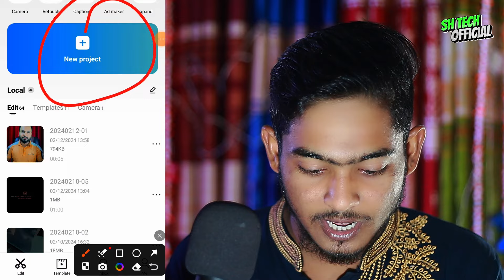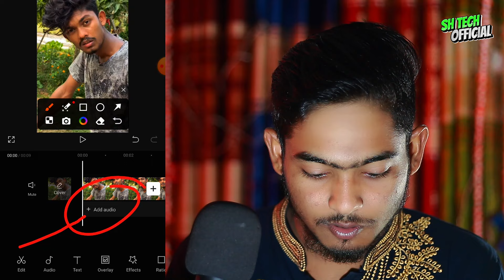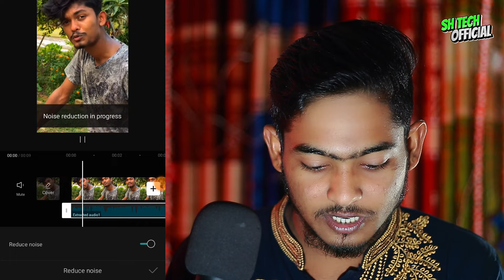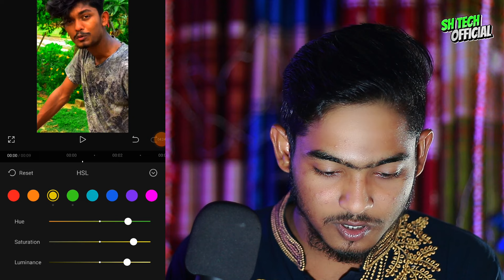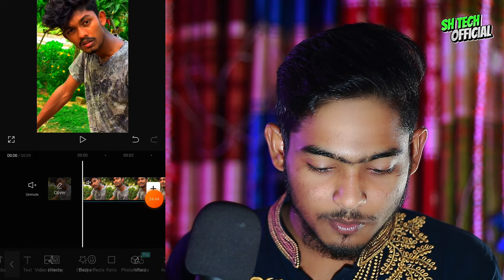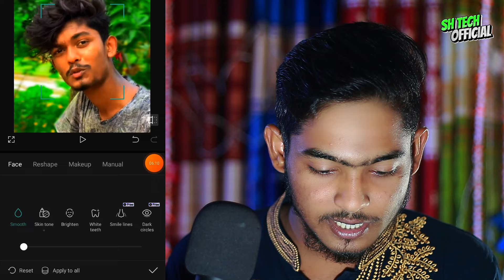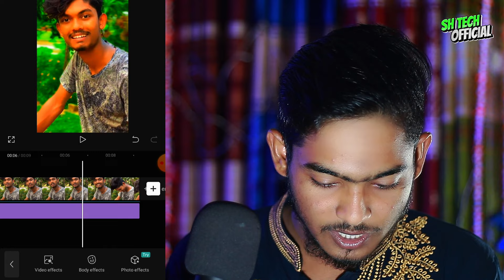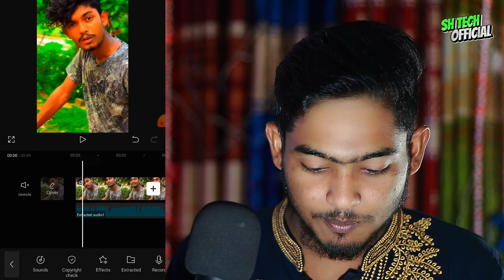TikTok ভিডিও এডিটিং কিভাবে করবেন?How To Edit TikTok Video 2024 || Professional TikTok Video Editing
আজকের ভিডিওতে দেখানো হয়েছে 2024 সালে প্রফেশনাল ভাবে TikTok ভিডিও এডিটিং করবেন কিভাবে।